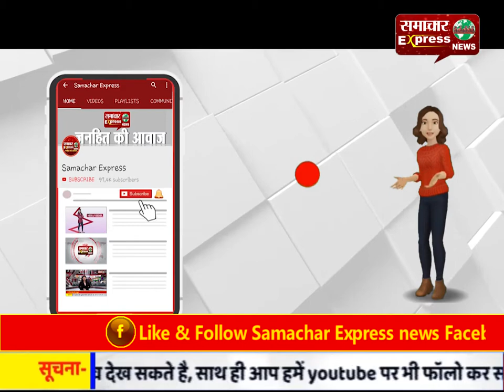भारतीयों के हितों की रक्षा करना, उनकी सेवा करना; हमारी सर्वोच्च प्राथमिकता: पीएम मोदी